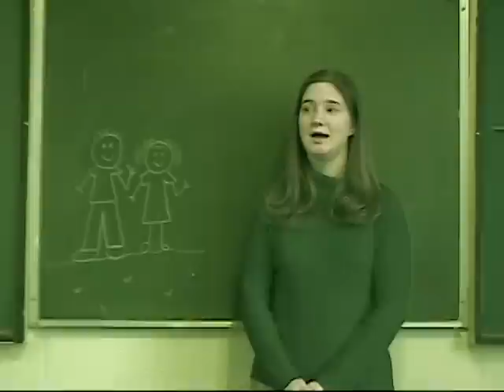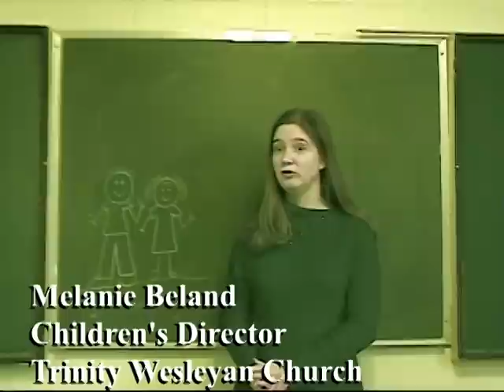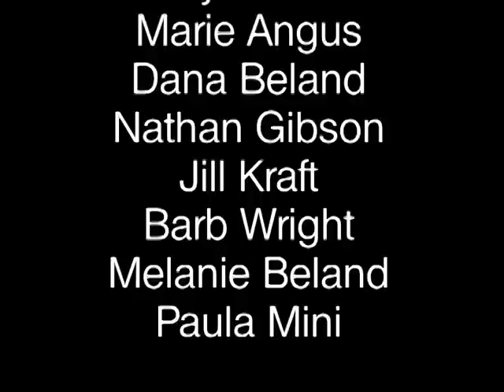Find_Your_Place.mpg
Kentucky Mountain Bible College presents "Find Your Place": an informative video about KMBC.

KMBC